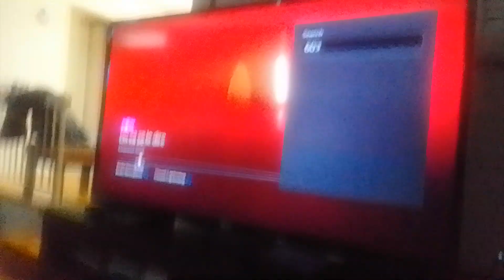blood cape virus cannon man beast shoots onslaught toys at amy that pick her up in mud supernoobs